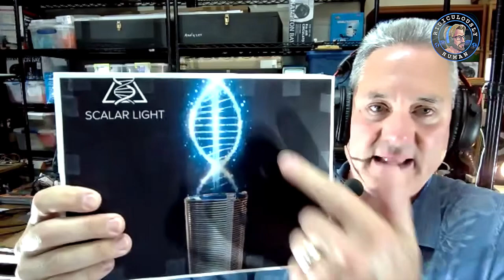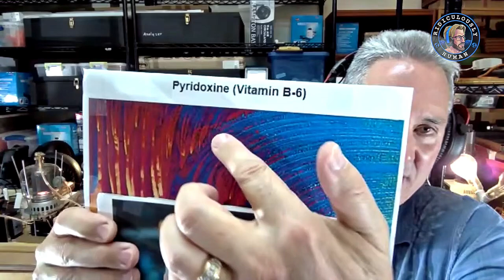Unlocking Tesla’s Dream: The Future of Free Energy with Scalar Light Technology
Tom Paladino, has dedicated 50 years of his life researching a break-through branch of physics, called Scalar Light Therapy.

He developed a deep admiration for the Father of Scalar Light, Nikola Tesla, and later on for Galen Hieronymus.

Scalar light instruments harness sun energy which is the light force of the universe.
The conundrum that such energy was not found within the electromagnetic spectrum, fascinated him.

There are two energies in the universe: Scalar Energy and electromagnetic energy. The laws that govern Scalar Energy are distinct from the laws that govern electromagnetic energy.

The world needs people like Tom who are dedicated to making breakthroughs like this

Very interesting chat, that will most likely leave you with many further questions…

Discussion Topics: What you will discover from listening to this Podcast:

* $10 trillion spent annually on energy globally
* Nikola Tesla and free energy
* Scalar Light Technology
* Liberating the world with free energy
* Dedicating 50 years of his life to research
* Wireless energy
* Our reliance on the electrical grid
* Researching emerging branches of physics
* Different dimensions of energy
* Photographic healing
* Healing diseases with Scalar energy
* Biological Information vs Informational Communication
* Quantum healing
* Finding your untapped genius
* Chakra energy healing

I hope you enjoy this conversation as much as I did.

Best wishes,
Gareth

TOM PALADINO

RIDICULOUSLY HUMAN SOCIAL MEDIA ACCOUNTS